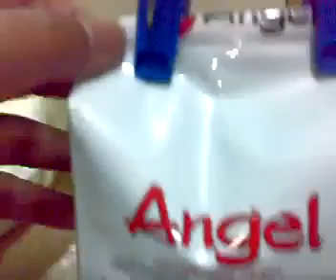HOW TO MAKE SIOPAO?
Siopao making,
Homemade siopao,
Teaching them to make siopao